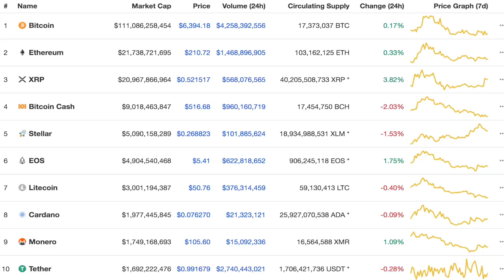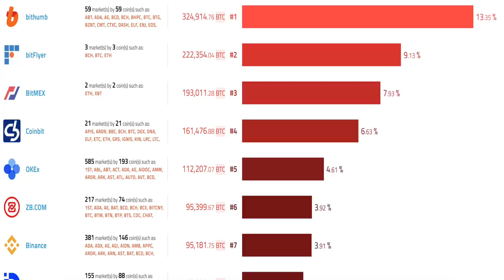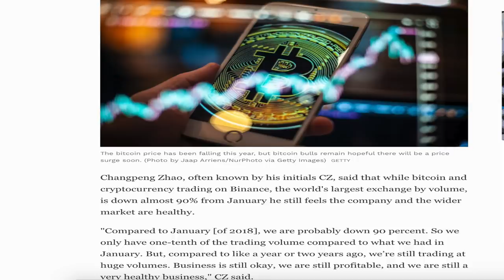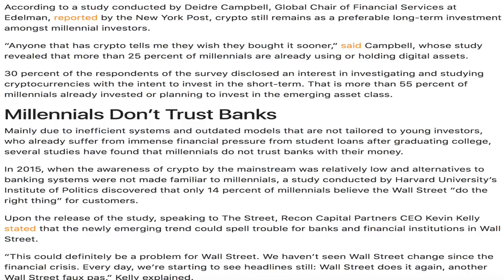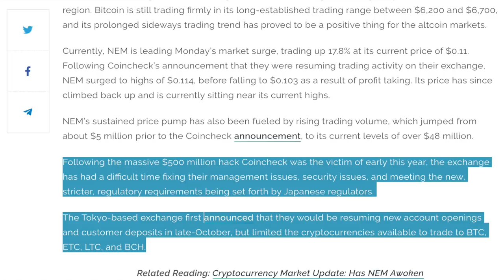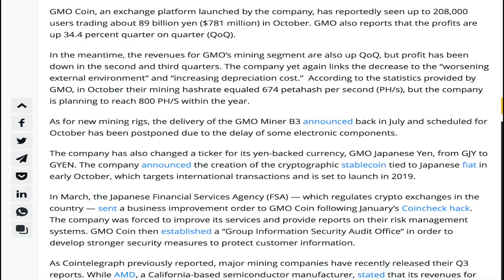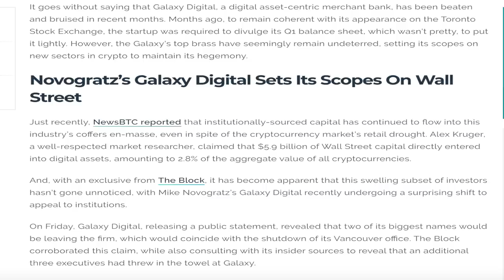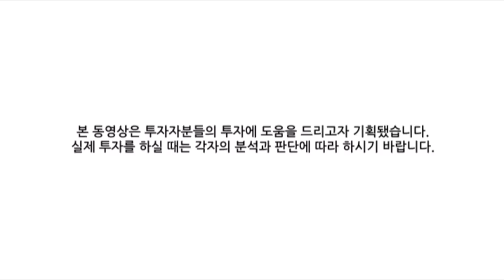[굿모닝 비트코인] 1113 비트코인 가격 안정세 속 알트코인 상승, 넴(XEM) 18% 급등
비트코인 가격의 안정세 속에서 알트코인들이 부분적인 강세를 보이고 있습니다.
특히 넴은 오늘 장에서 10%가 훌쩍 넘는 강세를 보이고 있는데요.
그 밖에 어떤 이슈들이 있는지 영상을 통해 함께 살펴보시죠!